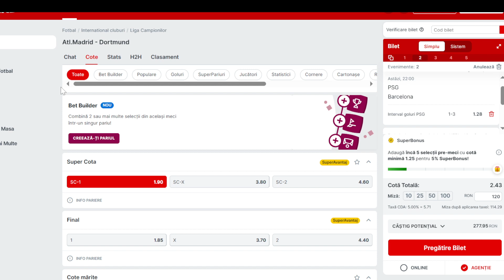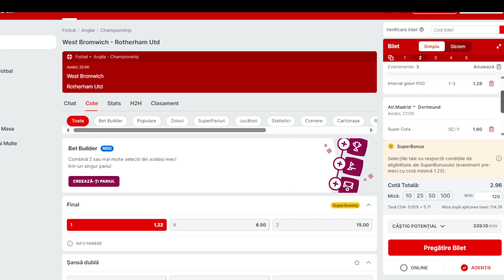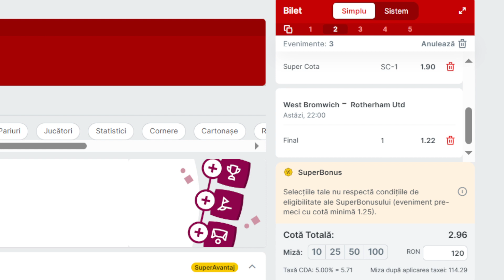PARIURI Miercuri 10.04.2024 Bilet cota 2.9/ Atletico-Dortmund PSG - Barcelona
Ponturi Pariuri Sportive DUpa mizeria de Rublev ne a facut-o propun inca un bilet Atletico Dortmund, PSG Barcelona si West Brom - Rotherham